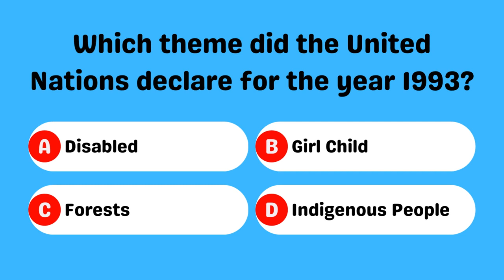UN's 1993 Theme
In 1993, the United Nations designated a special theme for the year. What did they choose? 🤔🗳️ Let's explore the various options and find out what the UN's focus was in 1993! 🌳🚺🌾🏞️